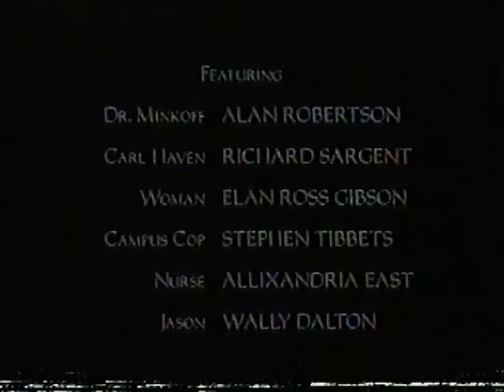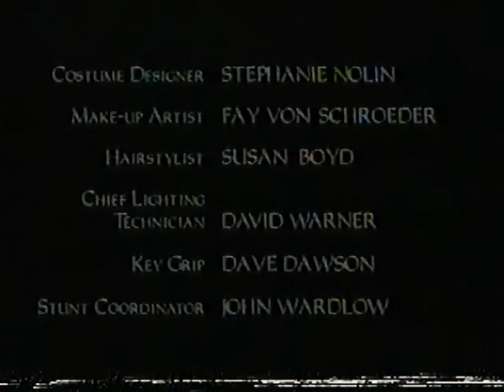The Outer Limits intro bumpers and exit from 1997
Pulled from VHS Tape of August 29th 1997 broadcast of The Outer Limits on Calgary 7.